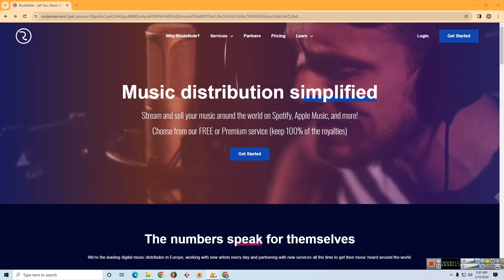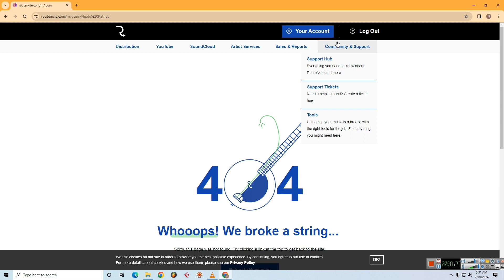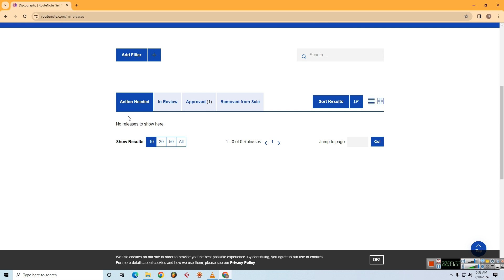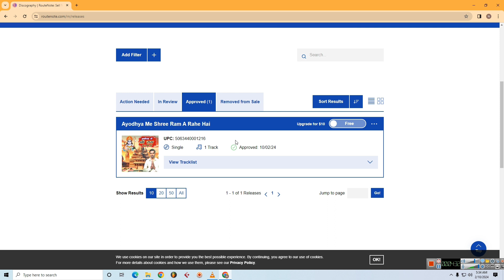Finally My Song Approved On Routenote | free music distribution 2024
How To Release Free Song On Routenote

how to release song on routenote
free me song kaise release kare
routenote free music distribution